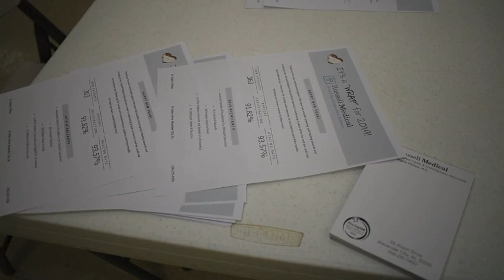Diabetes support group meeting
A diabetes support group met Jan. 22 to discus foot wound care